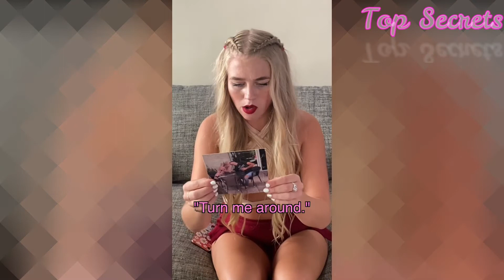HE EXPOSED HER CHEATING ON VALENTINES DAY!😱 New Full Episode No 86||Best 2021||Top Secrets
HE EXPOSED HER CHEATING ON VALENTINES DAY! 😱
Please be aware that this page features Magic Effects/Illusions as well as scripted dramas and parodies.

TopSecret#INSTAGRAM#funnyvideos#

Video Credit By:Julius Dein

funny videos impossible,
funny video game moments,
a funny video clean,
funny video bomb prank,
funny video best,
b funny videos kaur,
b funny videos cory,
b funny videos corey,
funny video dikhayen,
funny video dj,
funny video din,
funny video ethiopian,
funny video ethiopia,
funny video editing sound effects,
andrew e funny video,
moto e funny video,
funny video for middle school students,
ifunny video downloader,
i panda funny videos,
i love funny video,
i edited funny videos,
i funny cat videos,
i funny dog videos,
funny video jumpscare,
funny video loop,
funny video learning english,